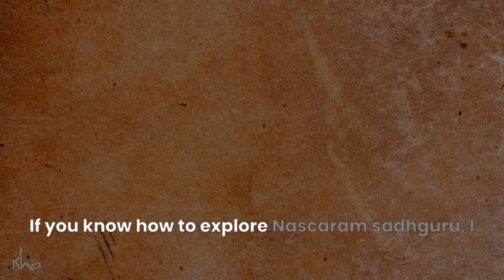Do you think it's okay to masturbate? – Sadhguru Answers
Sadhguru answers a question from students about masturbation, on whether it is good or bad and if wasting semen can damage one spiritually.